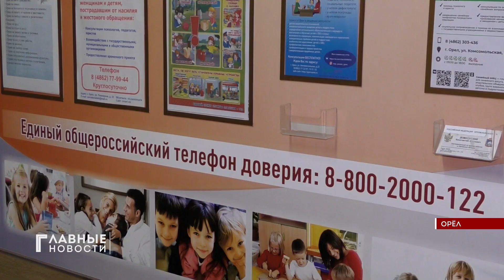Детский омбудсмен Орловской области прокомментировал инцидент в бассейне.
В топе новостных заголовков второй день остаётся криминальный инцидент в плавательном бассейне стадиона имени Ленина. Согласно нескольким популярным телеграмм-каналам и новостным сайтам, 9 ноября в душевой бассейна педофил пытался развратить мальчика-семиклассника. Правоохранительные органы в интересах потерпевшего пока не комментируют случившееся. Своей реакцией на произошедшее с нами поделился детский омбудсмен Орловщины Константин Домогатский.